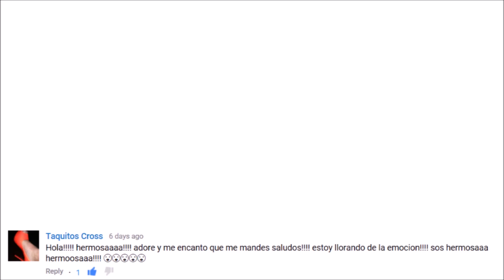COMO PONER Y QUITAR LOS LENTES DE CONTACTO SCLERALES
I hope you enjoyed it and please leave any requests in the section I will do my absolute best to get it done! woo!

THUMBS UP IF YOU MADE IT ALL THE WAY TO THE BOTTOM OF THIS ! :)